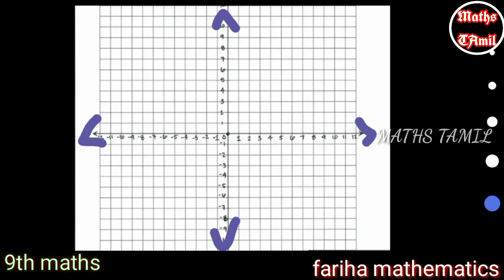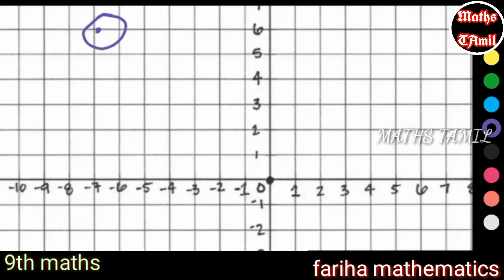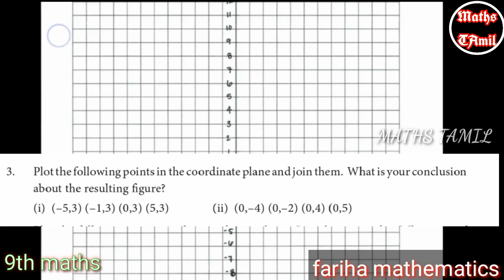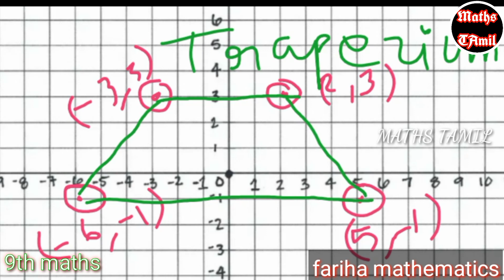9th maths EXERCISE 5.1 sum no: 1,2,3,4 /coordinate geometry/SAMACHEER-KALVI /FARIHA MATHEMATICS/2019